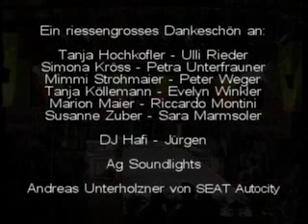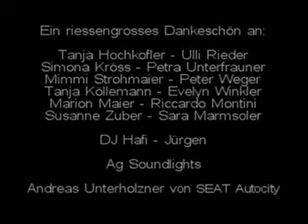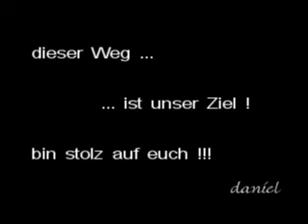Südtirols bestes Modeschau Finale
Modeschau mit einer unglaublichen Showgruppe Smile and Walk